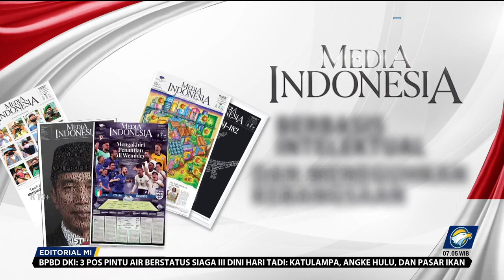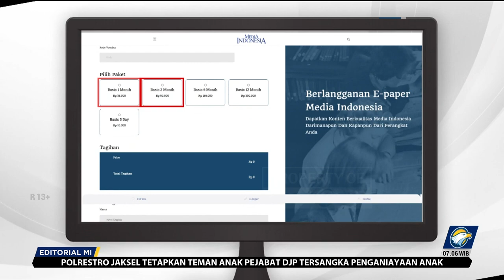Bedah Editorial MI - Akhiri Perang Rusia Ukraina MI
TEPAT satu tahun telah berlalu sejak Rusia menginvasi Ukraina dan mengobarkan perang. Sampai kini belum ada tanda-tanda perang akan berakhir. Malah kedua belah pihak semakin menguatkan tekad untuk saling mengenyahkan lawan.

Upaya Ukraina dan Amerika Serikat untuk menarik-narik keterlibatan penuh NATO dalam perang mulai bersambut. Pakta pertahanan trans Atlantik itu bersiap memasok persenjataan tercanggih ke Ukraina, menggenapi kekuatan alutsista canggih yang sudah dikerahkan Amerika.

Bukan itu saja, kunjungan mendadak Presiden Amerika Serikat Joe Biden ke Kiyv menjumpai Presiden Ukraina Volodymyr Zelensky menguatkan bala bantuan bagi Ukraina. Biden menyatakan akan memberikan paket bantuan militer baru senilai US$500 juta dollar (sekitar Rp7,5 triliun).

Biden juga mengumpulkan para sekutu AS dari NATO di Polandia, negara yang menjadi pintu masuk bala bantuan untuk Ukraina. Sontak, amarah Putin terpancing. Ia menuding AS dan sekutunya itu mengipasi bara konflik dan berupaya memperluasnya menjadi konfrontasi global.

Yang cukup mengejutkan, Putin menyatakan Rusia menangguhkan partisipasi dalam perjanjian New Start (START Baru) dengan AS yang membatasi persenjataan nuklir strategis kedua pihak. Bila digabung, Rusia dan AS menguasai sekitar 90% hulu ledak nuklir global. Kekuatan senjata nuklir keduanya sanggup meluluhlantakkan dunia.

Meskipun Rusia menyatakan keputusan Putin tidak serta merta mendekatkan perang nuklir, kengerian timbul dari risiko yang mendadak melonjak. Terlebih campur tangan NATO semakin menonjol. Langkah Rusia yang menarik diri dari penjanjian pembatasan persenjataan nuklir jelas untuk membalas meningkatnya dukungan NATO kepada Ukraina.

Apakah itu hanya gertak sambal? Hanya Putin dan Tuhan yang tahu. Siapa yang bisa menjamin bahwa ketika terdesak pengeroyokan oleh NATO, Rusia tidak melawan habis-habisan, termasuk memakai senjata nuklirnya.

Rusia bakal berupaya pula menggalang aliansi dengan negara-negara lain yang berseberangan dengan Barat. Konflik yang semula bersifat lokal-regional, bukan tidak mungkin akan dengan cepat meluas hingga meletuskan perang dunia ketiga.

Dunia harus bekerja keras menghentikan perang kedua negara. Memang belakangan ada upaya dari Tiongkok sebagai salah satu negara super power untuk menengahi. Sayangnya, pihak Ukraina menolak mediasi Tiongkok karena kekhawatiran Negerti Tirai Bambu itu berpihak pada Rusia.

Zelensky lebih mempercayakan pada PBB untuk menengahi konflik. Akan tetapi, Rusia memandang sebelah mata lembaga dunia itu karena dominasi pengaruh negara-negara barat di forum PBB.

Dunia pun tidak bisa berharap perang akan cepat berakhir seiring dengan habisnya sumber daya kedua kubu. Ukraina akan terus berdiri ditopang AS dan sekutu. Rusia pun bukan kekuatan yang baru terbangun kemarin sore yang bisa cepat kehabisan napas.

Berpangku tangan menunggu perang usai dengan sendirinya sama saja membiarkan konflik kedua negara semakin tidak terkendali. Upaya-upaya mendamaikan harus terus ditempuh.

Ada baiknya, Indonesia turut menyorongkan prakarsa untuk menekan eskalasi perang yang semakin mengerikan itu. Indonesia perlu mengajak negara-negara lain yang netral untuk ikut dalam prakarsa tersebut. Dimulai dari ASEAN, kemudian di Asia dan Afrika.

Prakarsa ini untuk meyakinkan pihak Rusia maupun Ukraina bahwa upaya mediasi dilakukan tidak berat sebelah demi mencapai kesepakatan damai. Hanya satu tujuannya, perang mesti diakhiri.